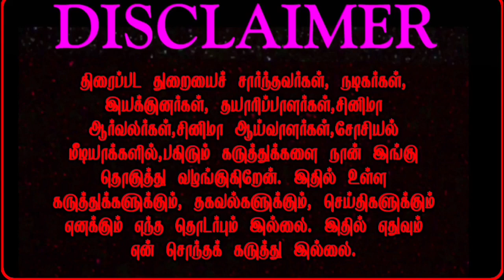Salaar movie release date announce |veera simha Reddy | ott rights | television premiere rights